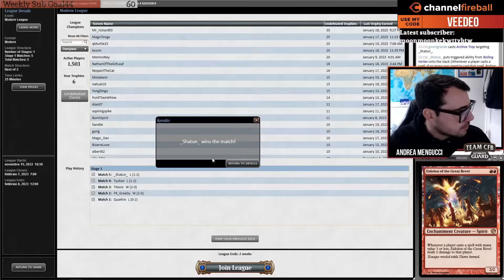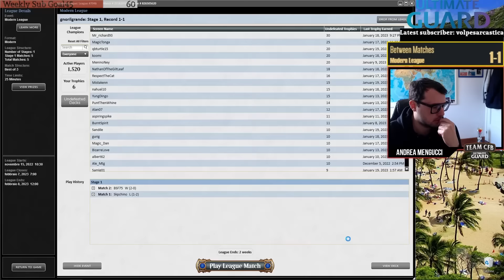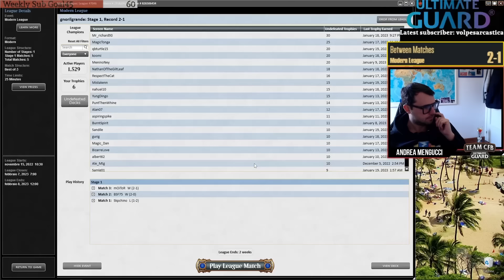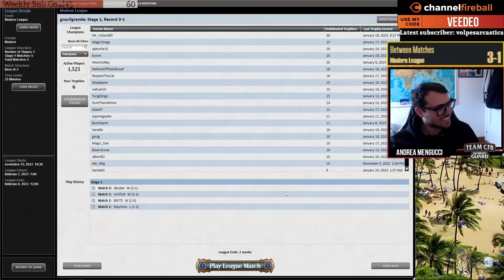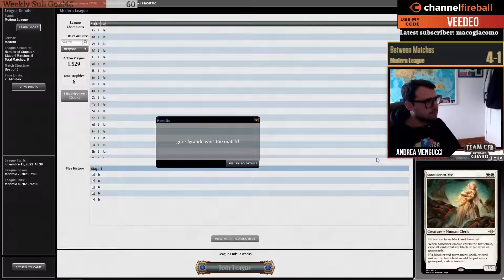Magic players hate losing to Burn! | Modern | MTGO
Time stamps:
0:00 Intro
2:08 Round2
10:55 Round3
26:56 Round4
42:18 Round5
1:05:05 Round1

2 Sacred Foundry
2 Arid Mesa
2 Skullcrack
4 Goblin Guide
1 Fiery Islet
4 Sunbaked Canyon
4 Boros Charm
1 Bloodstained Mire
1 Scalding Tarn
4 Monastery Swiftspear
4 Inspiring Vantage
4 Lightning Bolt
2 Wooded Foothills
4 Eidolon of the Great Revel
4 Searing Blaze
4 Lava Spike
2 Lightning Helix
4 Skewer the Critics
3 Mountain
4 Rift Bolt

2 Smash to Smithereens
2 Path to Exile
2 Deflecting Palm
2 Wear/Tear
3 Sanctifier en-Vec
4 Roiling Vortex